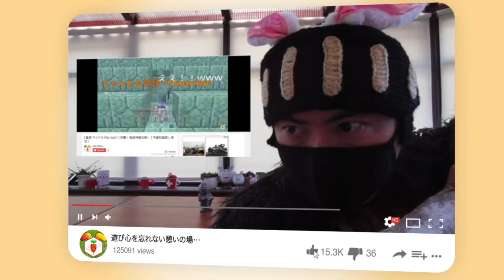【🧟‍♂️ワールドウォーZ : チャレンジハード攻略】（訂正あり：要コメント欄）今週は新型最強兵器を駆使した外道な攻略を紹介！（4月11日週チャレンジ）【World War Z ゲーム】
【ゾンビCo-opシューターWWZ関連動画】

『World War Z 解説』
死者から生き残れ
『World War Z』は，2013年に公開された映画「ワールド・ウォーZ」と，その原作になったマックス・ブルックス氏の小説「WORLD WAR Z」をベースにしたアクションゲーム。生存者を狙って波のように押し寄せるゾンビから生き残るために、4人のプレイヤーが協力する､co-op型のTPSである。開発元はSaber Interactive。

大量のゾンビと戦うPvEだけでなく，2つのチームがゾンビを交えた三つ巴の戦いを繰り広げるPvPvEモード (PvPvZ) が搭載されている。日本語字幕版が2019年9月26日にPS4で発売。